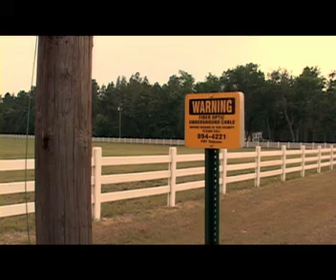Milk and Honey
a totally pointless short film. Mocking strange indie films.